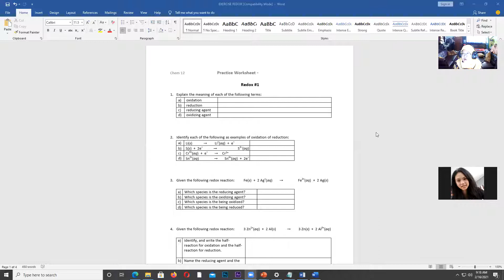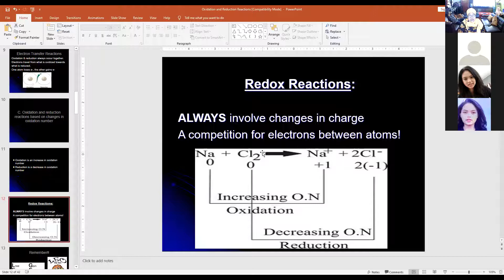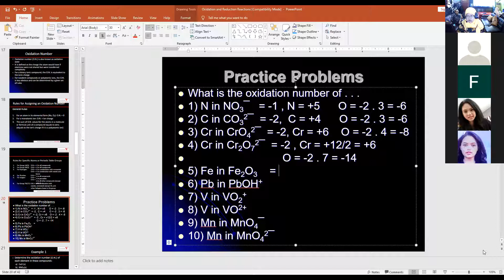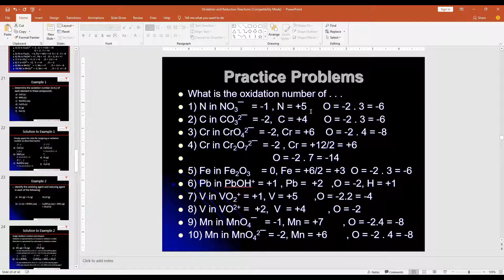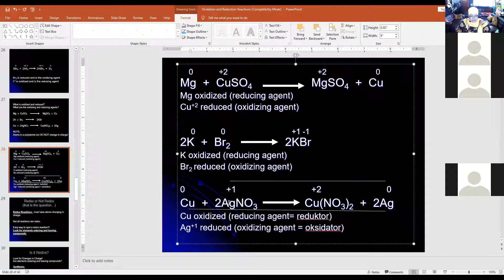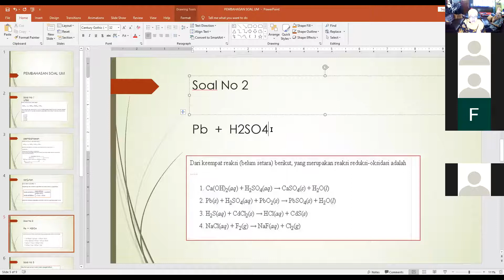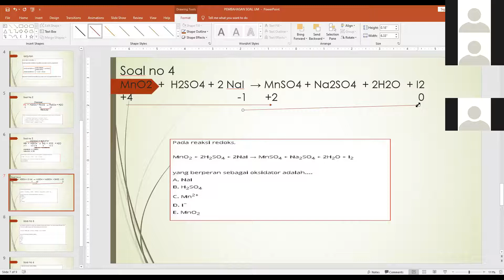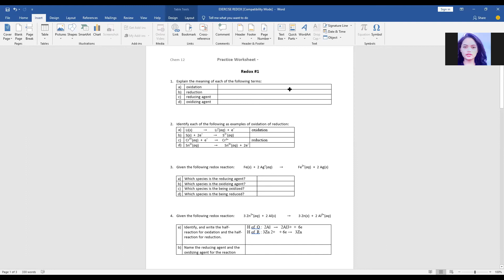Oxidation - Bu Wahyu